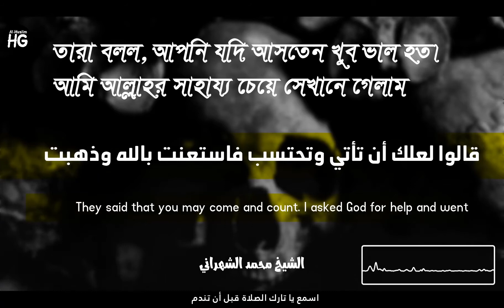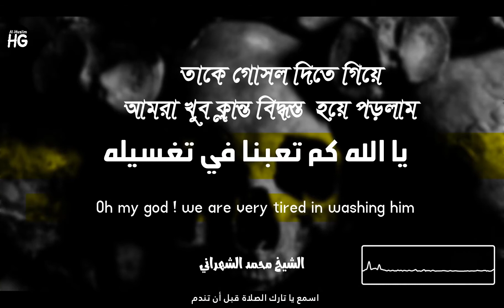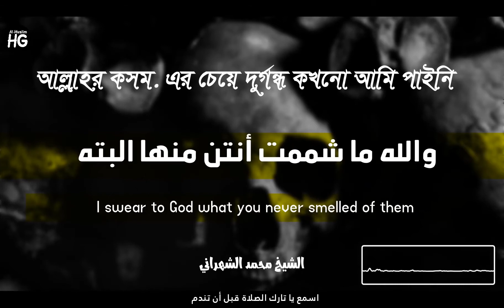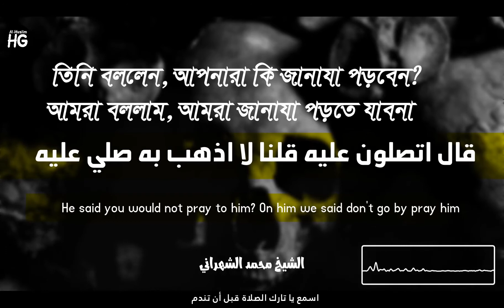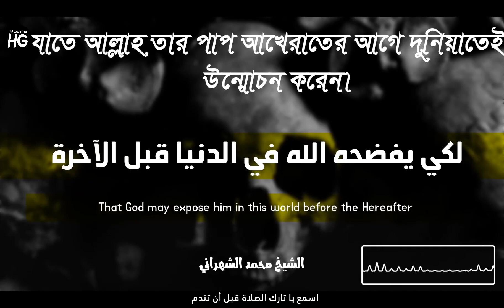সালাত পরিত্যাগ কারীর ভয়াবহ শাস্তি। শায়খ আল্লামা শাহরানি